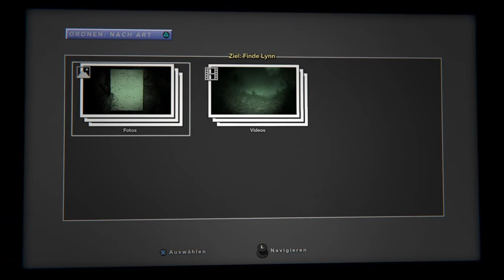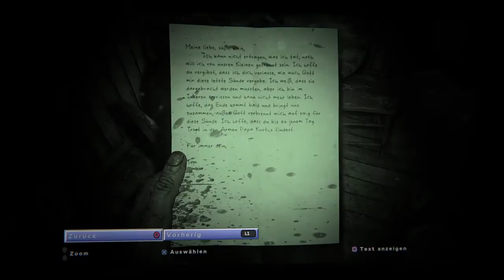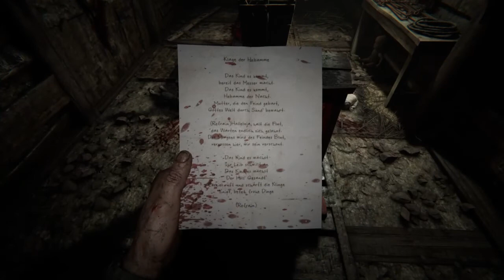Outlast 2 - Part 1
Herzlich willkommen auf meinem kanal.Heute spiel ich das erste mal Outlast 2.Wenn es euch gefallen hat dann Aboniert meinem kanal damit ihr auf dem laufenden bleibt.